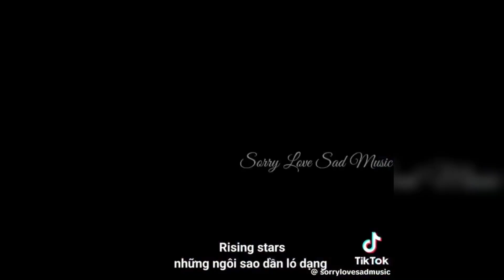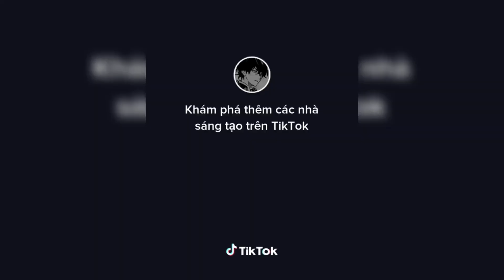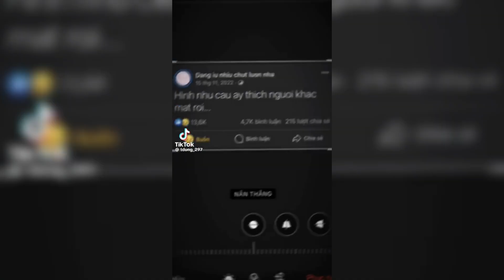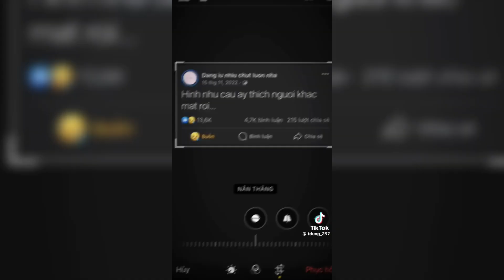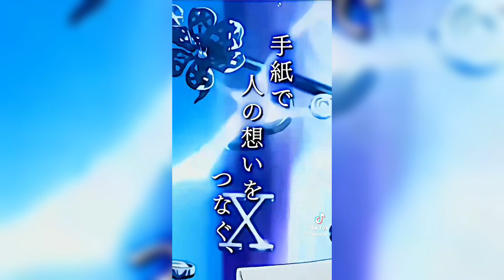[Tiktok Anime...] Những Video Nhạc Hot Tiktok Có Thể Bạn Chưa Biết (Part 160)